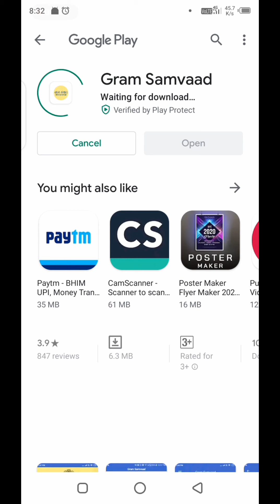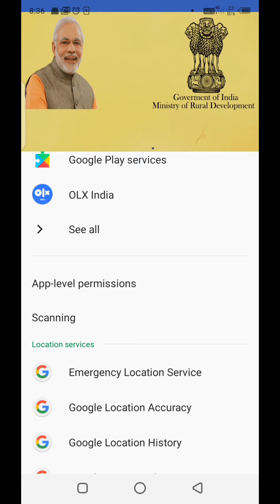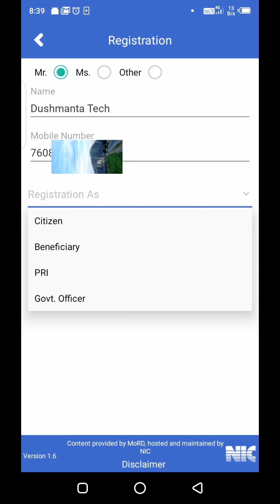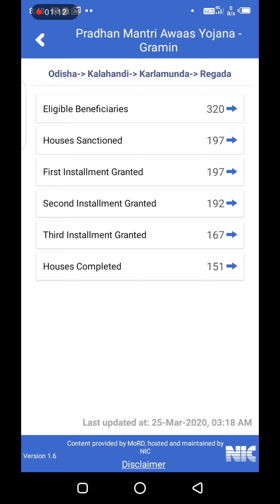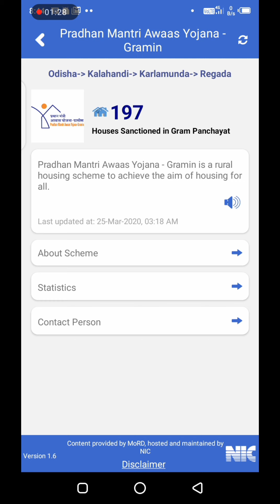Gram Samvaad App Review,All India Indira Awaas List Job Card List NSAP List Etc In this App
Work of this app
All India Indira Awaas Report
All odisha Indira Awaas list or report
All Odisha Job Card Report
All Odisha Bhatta list
All Odisha PMGSY
ALL odisha DDUGKY Report
Etc

Kalia yojana 1st,2nd,3rd list money transfer Final date ll KaliaYojana approval from 2020

Topic = Technical Video, Android Mobile New Tricks, Youtube, dushmanta tech

Thank you so much for matching